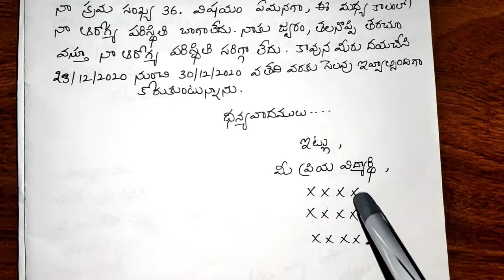How to write a letter to headmaster for leave in Telugu|letter writing to headmaster in Telugu